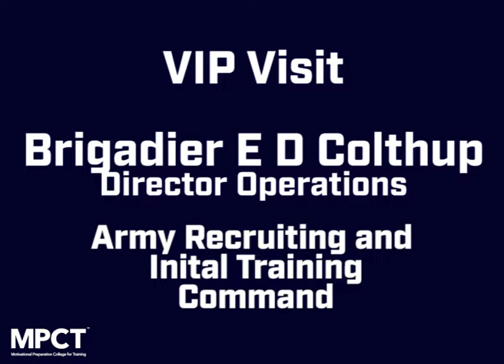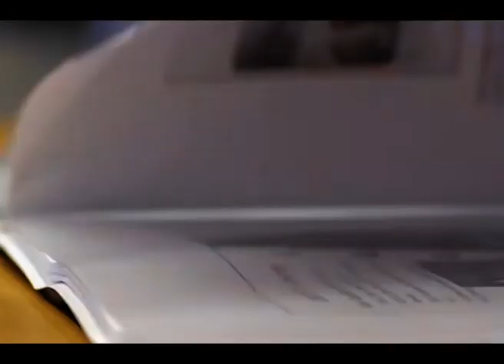Brigadier E D Culthop's Q&A session with MPC Cardiff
On a recent VIP visit, Brigadier E D Culthop devoted some time to answer questions from our MPC Cardiff Learners.